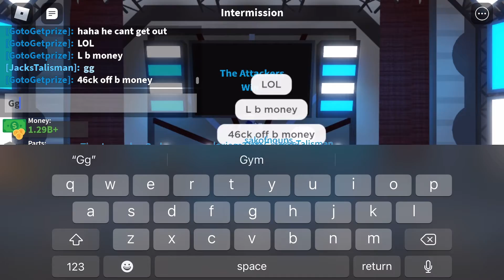Playing car crushers 2